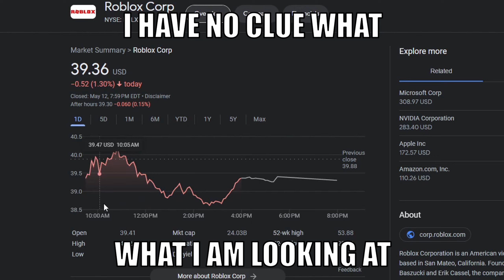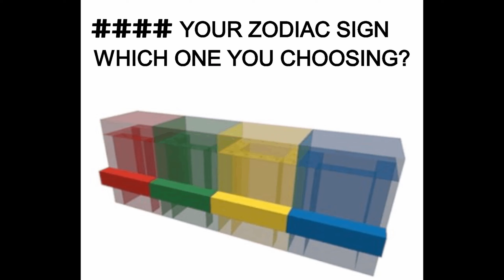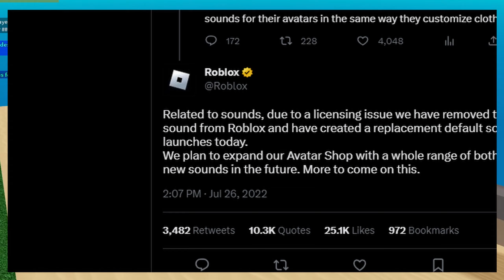An Incorrect Summary of 2 Player Gun Factory Tycoon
That time I worked in a factory as a child. Man these light novel titles are getting weird.

(0:00)

(0:16)

(1:16)

(2:02)

(3:46)

(5:00)

(5:56)

(6:17)

(7:27)

(8:27)

(9:05)

(9:23)

If I missed any credit, please let me know and I will update the description.